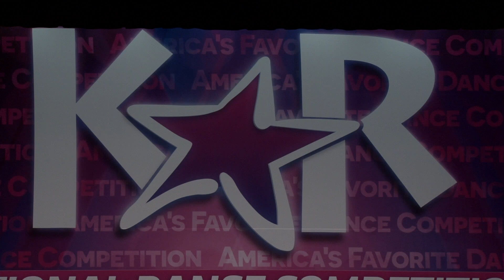PCDC- Glory 2018-19